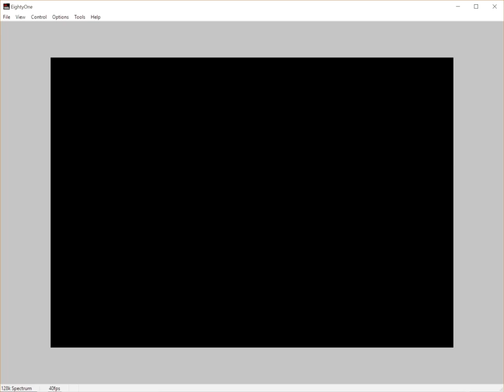Black Mirror Bandersnatch Nohzdyve Game on Sinclair ZX Spectrum Emulator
Gameplay of Nohzdyve game on EightyOne Sinclair ZX Spectrum emulator from Black Mirror's Bandersnatch on Netflix.